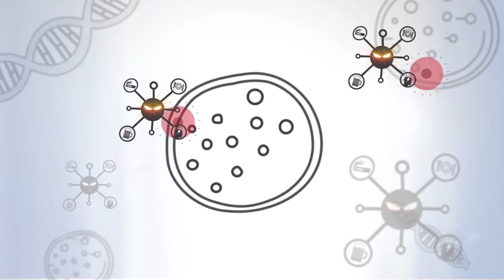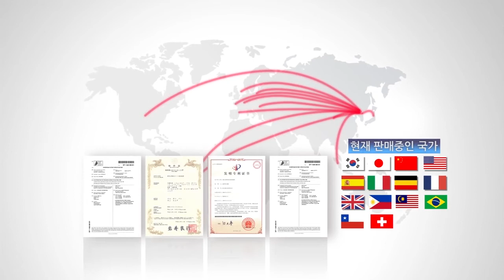PAINO Hydrogen Booster | Portable Hydrogen Water Generator 파이노 휴대용 수소수 생성기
presents with this video the Korean producer of our bestseller, the PAINO Hydrogen Booster to generate on the go hydrogen rich water, which also tastes really much more soft and motivates to drink it.

All best from Munich
Yasin